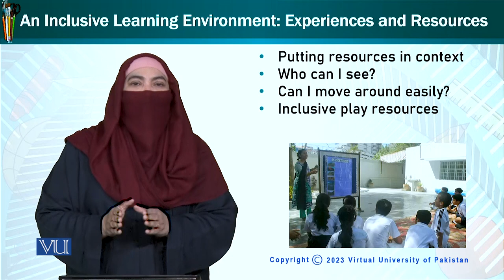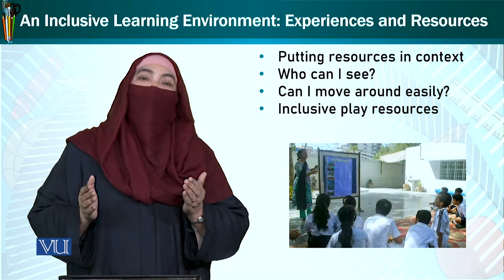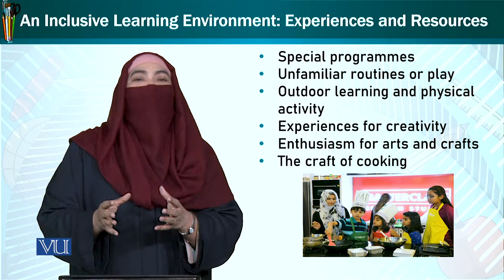An Inclusive Learning Environment: Experiences & Resources | Trend & Issues in ECE | ECE402_Topic168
Topic168: An Inclusive Learning Environment - Experiences and Resources,
By Dr. Afifa Khanam